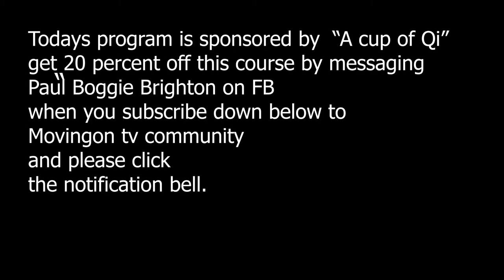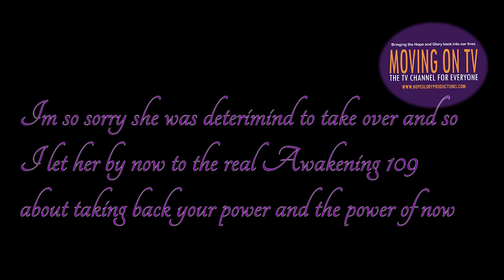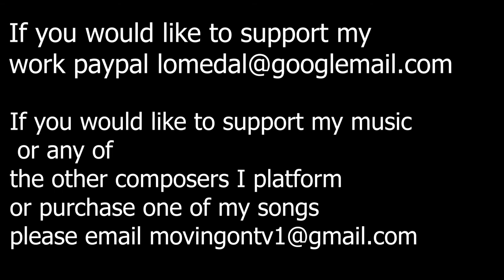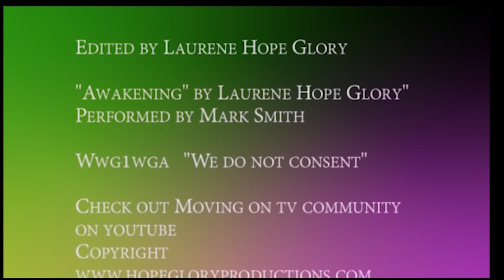The Awakening 109 Im back and No evictions here are some ideas join the petition and change the law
I have been given an eviction notice to leave. In here I explain how I am staying sane, regardless and I out line the clauses I feel can be used to chahge the law.

Call Mon-Sat daytime:
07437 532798